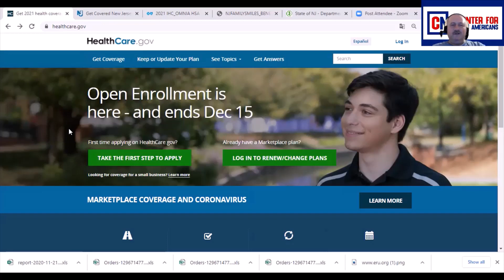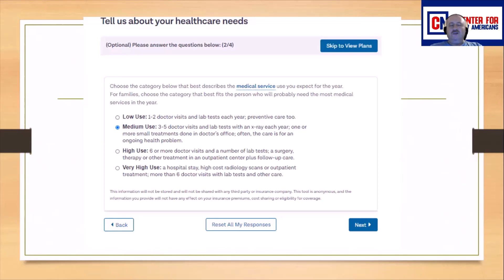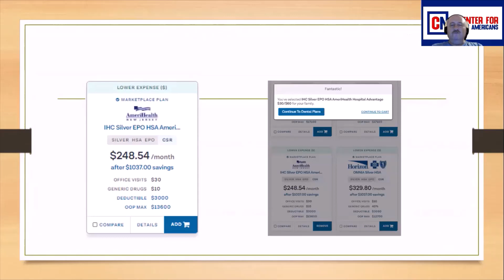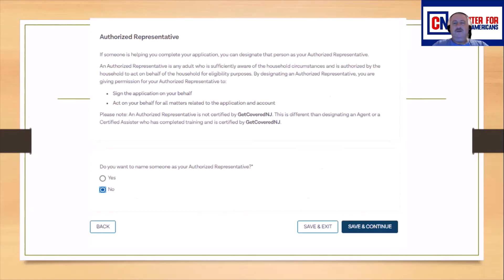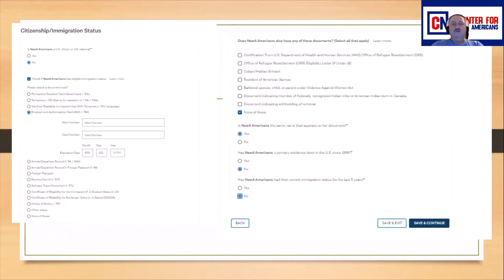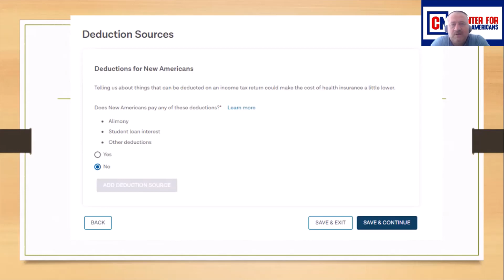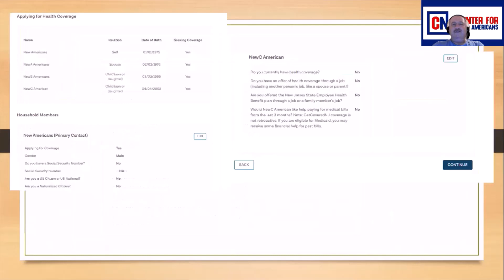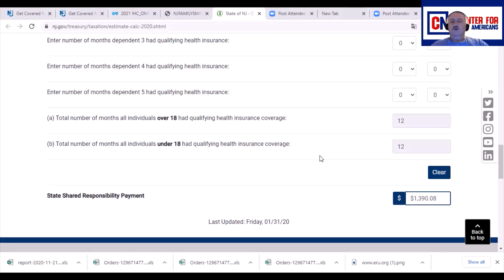New Jersey Sağlık Sigorta Başvurusu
ABD lerinde her yıl olduğu gibi bu yılda 1 Kasım tarihinde sağlık sigorta yaptırma sezonu başladı.NJ Eyaleti bu yıl kendi web sayfası üzerinden başvuruları kabul ediyor.
Sigorta Paket Seçimi 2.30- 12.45
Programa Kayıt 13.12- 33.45